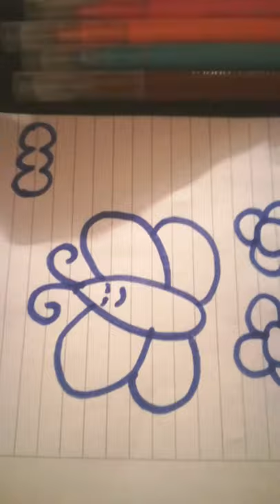asmr pintar 1 parte